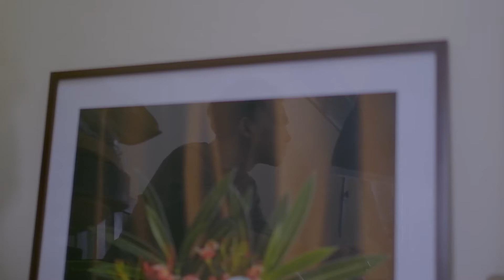Buah Memori | Ade Ardhana